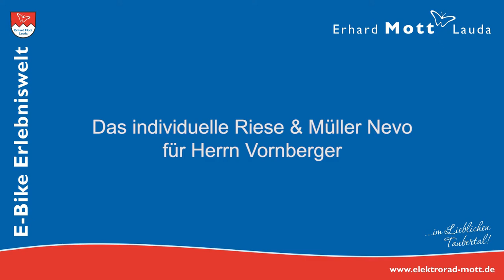Riese & Müller Nevo ~ einhändig E-Bike fahren mit Handicap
Herbert Vornberger hat nur die linke voll funktionsfähige Hand, mit der rechten  Hand kann er sich auf dem Lenker lediglich abstützen. Trotz Handicap möchte er E-Bike einhändig fahren und hat sich für ein Riese & Müller Nevo mit NuVinci Schaltung entschieden.
Wir zeigen Ihnen in dem Video, wie wir das Riese & Müller Nevo auf Einhandbetrieb umgebaut haben.